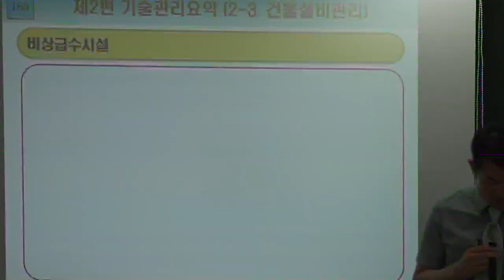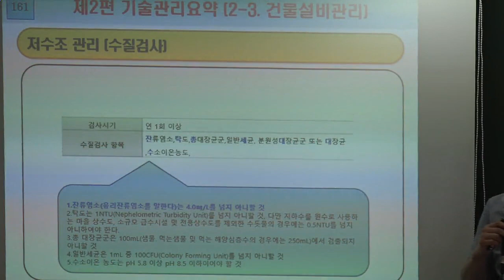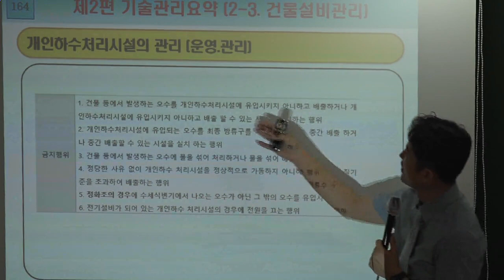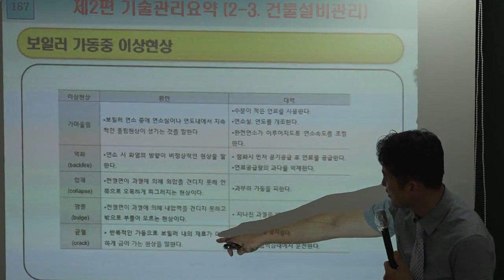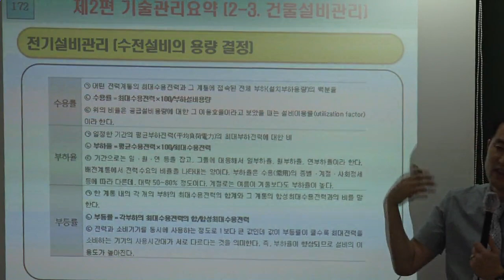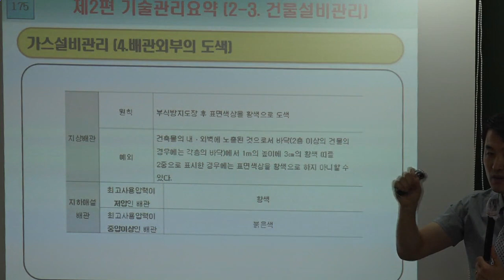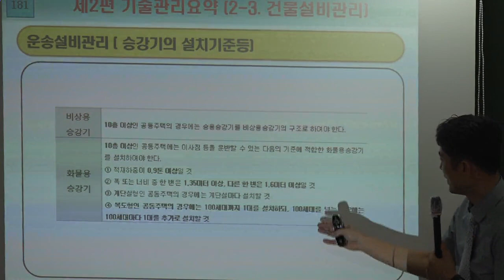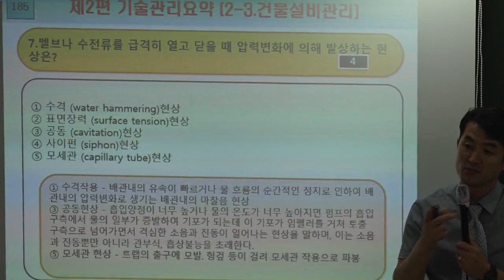[주전무] 2018년 주택관리사 관리실무 핵심반 8-14